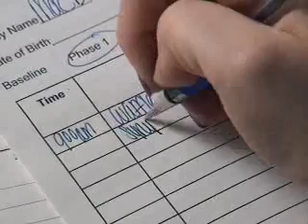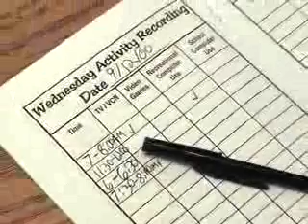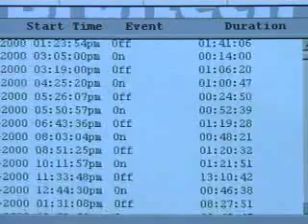Couch potato kids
Clip from Scientific American Frontiers special "Fat and Happy?